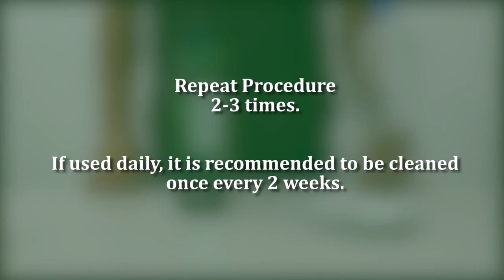Ultra H2 Molecular Hydrogen Part 3: Bottle Connector Generation and Cleaning Process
THIS IS THE FUTURE OF OUR H²O TECHNOLOGY!  GET READY!!!

The Top 10 Health Benefits of Hydrogen Water

1. Reduce fatigue & boost vitality
2. Remedy for allergies
3. Promote cardiovascular & cerebrovascular health
4. Cancer prevention & treatment
5. Improve diabetes
6. Anti-inflammation
7. Prevent & Reverse Degenerative Diseases
8. Anti-Aging
9. Slimming
10. Improve memory & cognitive function

Creates up to 1500 parts per billion. 800 Human Clinical studies turns water into super-antioxidant. Scientifically proven technology that creates the most clinically advanced and highest level of molecular hydrogen rich water.